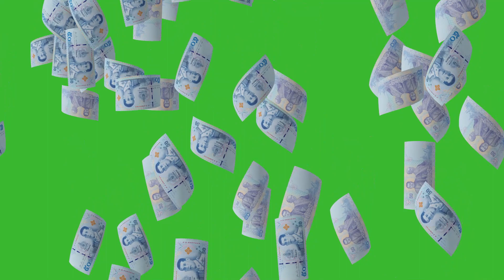Fifty Thai bahts Currency Banknotes Falling | GREEN SCREEN | HD | ROYALTY FREE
This Fifty  Thai bahts Currency Banknotes Falling HD video can use for your any kind of projects, just download video and enjoy! This video has created to make your projects more cool. Best quality and easy to use.